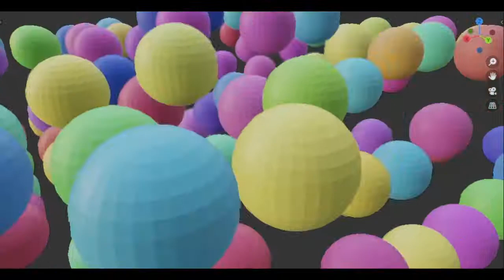Bouncy Balls - 3D Animation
Beautiful animation showing 3D bouncing balls in Blender..